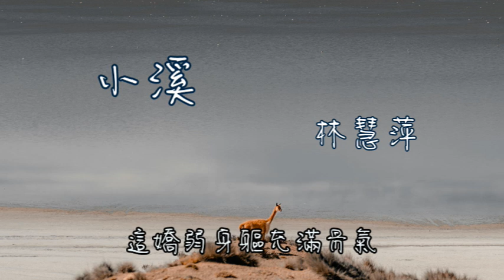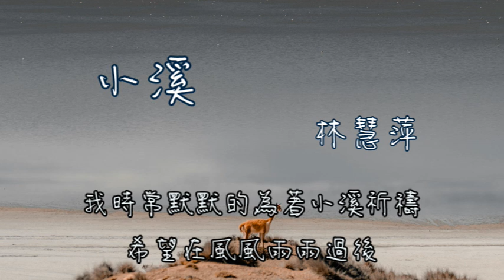小溪 - 林慧萍 【希望在風風雨雨過後 這小溪依然安祥美麗】(動態歌詞)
作詞：林煌坤
作曲：林煌坤

走過樹林就是一泓小溪
花香清新小鳥低語
那魚兒好得意
不知為了什麼會有暴風雨
他讓花謝他使鳥飛
魚兒也嘆息
我時常默默的為著小溪祈禱
希望在風風雨雨過後
這小溪依然安祥美麗

一條小溪自成一個天地
有花相依有鳥同語
那魚兒是伴侶
狠狠吹襲
重重打擊要他不美麗
難道說美麗的事物總是遭嫉
只是他一直默默承受
這嬌弱身軀充滿骨氣